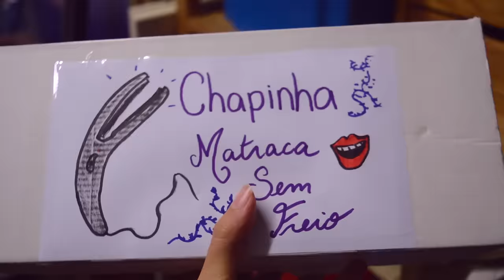SE CABELO FALASSE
Como é o seu cabelo natural? Você tem alguma insegurança com o seu cabelo? Imagina se ele pudesse falar com você. Talvez fosse uma boa oportunidade para fazer as pazes com ele!